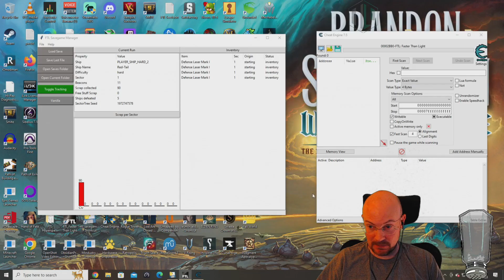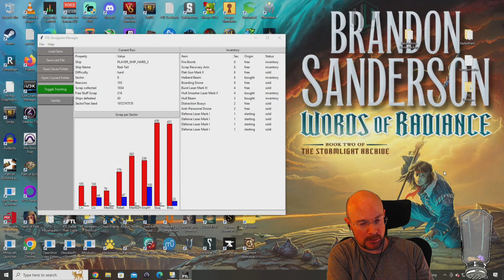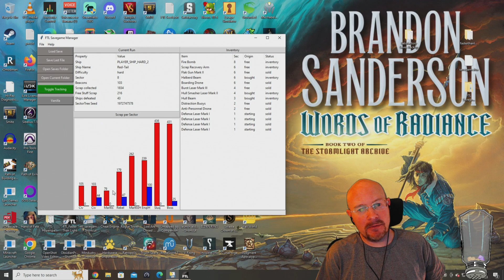FTL Hard mode, NO pause, Random Ship Streaks! Kestrel B, 2nd run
August 8, 2023 stream, playing FTL on hard difficulty with NO pausing! Our first run of the day on the Zoltan C was difficult, but it was a win so we got our revenge! Now, it is time to work our way through random ships back up the streak and the ship we random is the Kestrel B. This ship has decent weapons early, but can be difficult to upgrade if we do not find weapons in stores.  If we can find some decent weapons, hopefully we can get that 2nd GG, cookie time in a row!